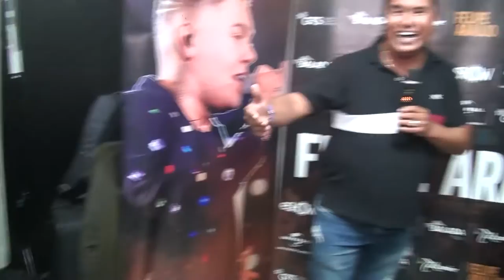Entrevista com Felipe Araújo em Cuiabá MT